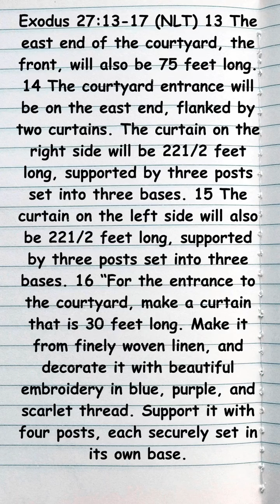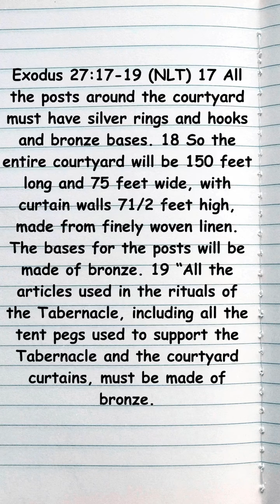Exodus 27: 9-19